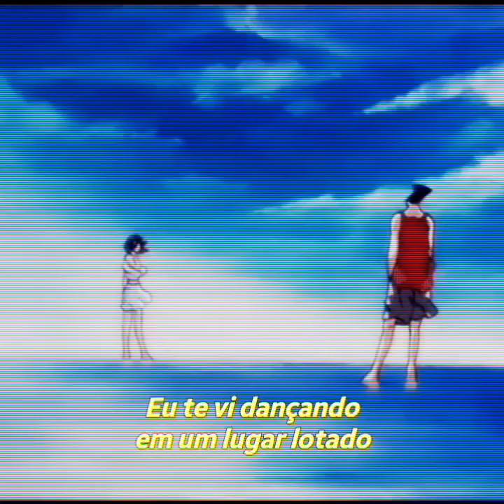Save your tears - The Weeknd [AMV]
Animes:

Sailor moon
Hana yori dango
Kamisama hajimemashita
Skip beat!

Desenho:

Miraculous: As aventuras de Ladybug & Cat Noir